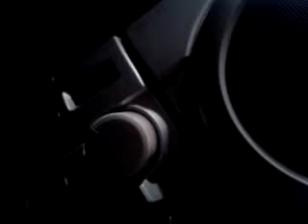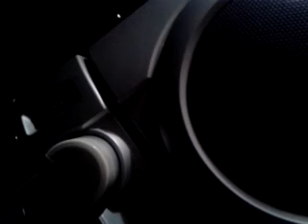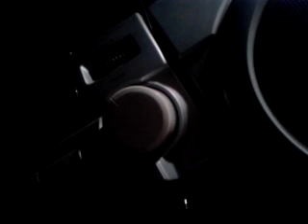MANO A MANO CON BLASITO AL AIRE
Fragmento donde platicamos con el querido amigo Blas Delfin Barrios en la 780 AM.